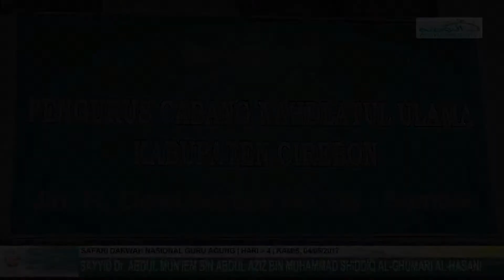Kedatangan Syekh Abdul Mun'im ke kantor PCNU Cirebon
Dalam rangkaian acara safari dakwah nasional hari ke -4, Kamis 04/05/2017, Syekh Abdul Mun'im bin Abdul Aziz bin Shiddiq al-Ghumari berkunjung ke PCNU Cirebon untuk bertatap muka dengan para kiyai dan ulama Cirebon.